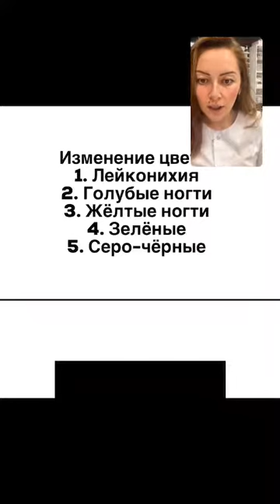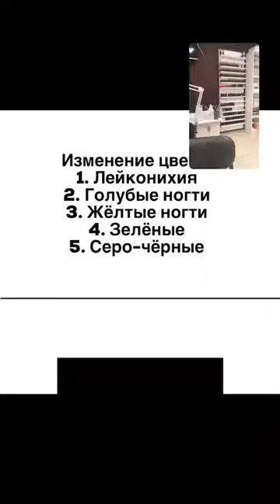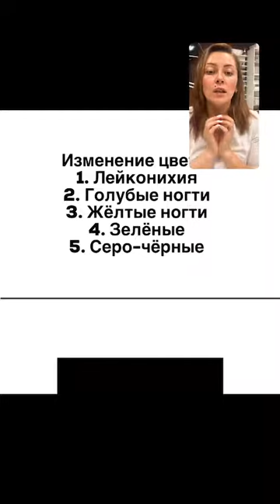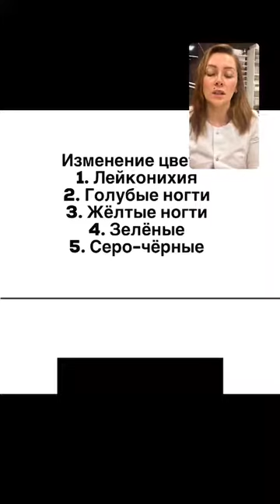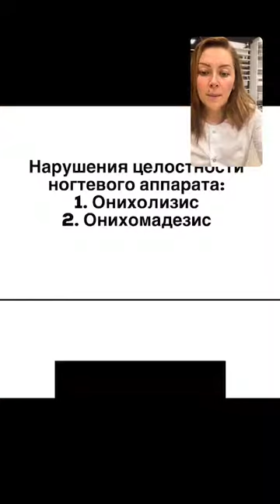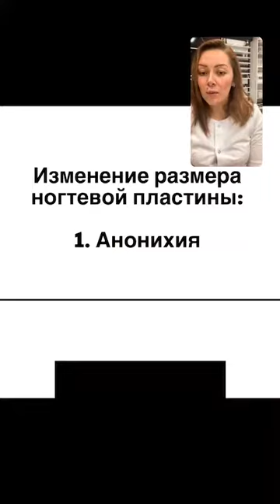nail livemarafon @irina shipunova болезни ногте 02